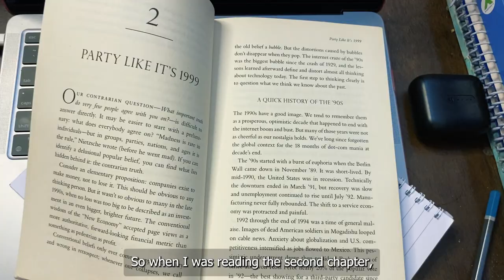ZERO TO ONE | Book Summary (Part 2) | Daily Vlogs | GaurSay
In this video, I'm trying to share the knowledge and the learnings that I got by reading the book Zero to One. This is part 2 of it. I reveal all the secrets this book has on how to get rich. This is one of the best self-help books.
I've also paired it up with a daily vlog. My goal here is to help out people like me to start reading books.

The summary for chapter 2: Party like its 1999 is provided very precisely by Gauri Manoj (GaurSay)